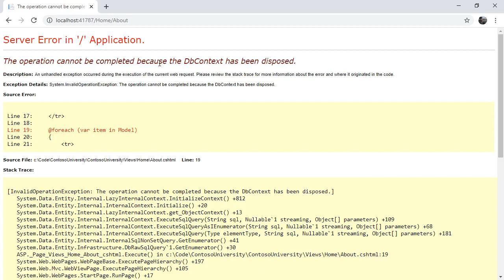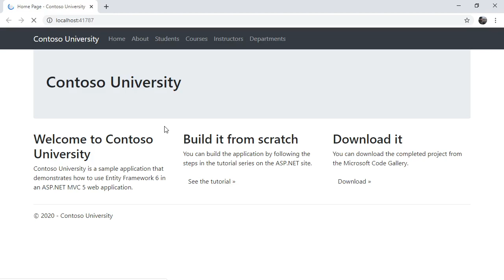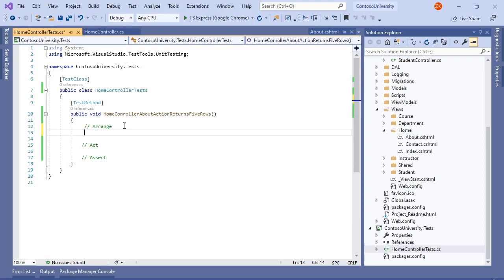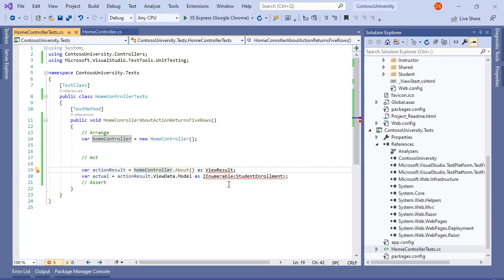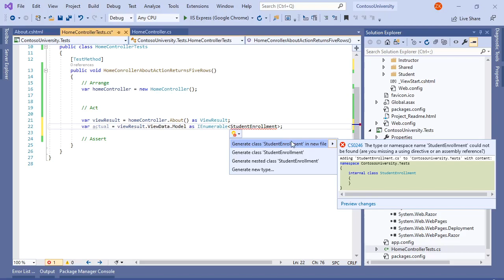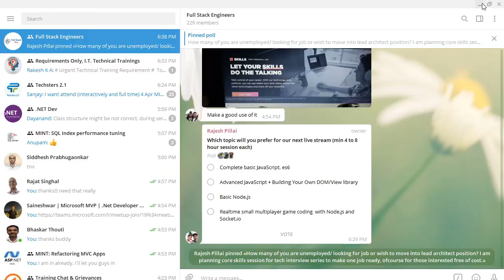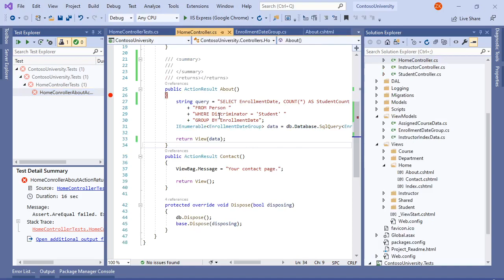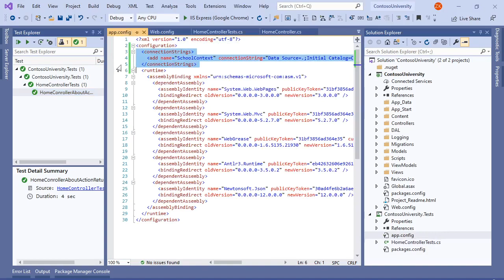08 - Unit Testing Before Refactoring